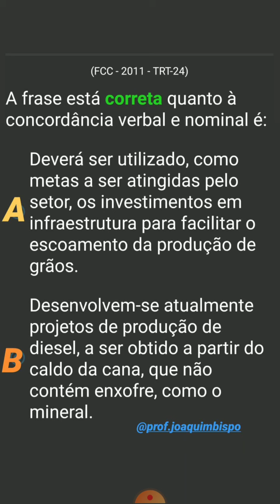23 de junho de 2020